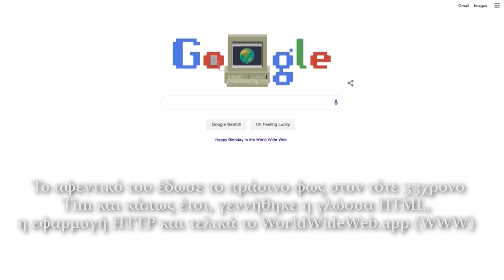Ο παγκόσμιος ιστός τριανταρίζει και το Google το γιορτάζει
Οι σαραντάρηδες του κόσμου έζησαν και χωρίς αυτό καθώς 30 χρόνια πριν φάνταζε σενάριο επιστημονικής φαντασίας. Ο Παγκόσμιος Ιστός γεννήθηκε μια μέρα σαν και σήμερα το 1989, από μία ιδέα του τότε 33χρονου μηχανικού λογισμικού, Tim Berners-Lee, ο οποίος οραματίστηκε «μια μεγάλη βάση δεδομένων με υπερκείμενο που θα περιλάμβανε συνδέσμους» υπό την ονομασία «Mesh».